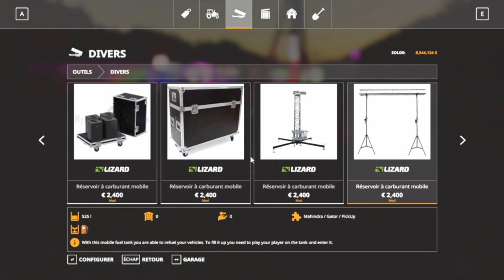Farming2019 // Forain sur Paris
hello c'est Mika nouvelle vidéo sur farming2019 .
Avec la présentation de divers Manège de Forain qui sont arriver sur la capitale et qui resterons jusqu'à la fin du mois de Janvier !
Si la vidéo vous plait hésite pas à t'abonnée sur la chaine YouTube !